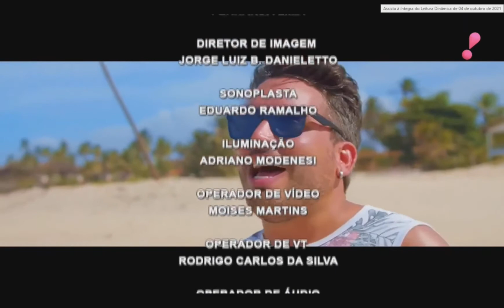Leitura Dinâmica - Rede TV apresenta Marc Fernandes